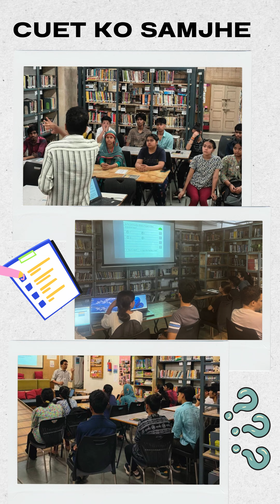Library Days - May 2024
Temperatures soared in Delhi-NCR in May. We stayed cool with workshops on SRHR , CUET & Tech for libraries.
Got invited to a tech mela and a tweet-a-thon. Rocked both!. You gotta love the library life.

Check out the events we have going on in the library all month, every month